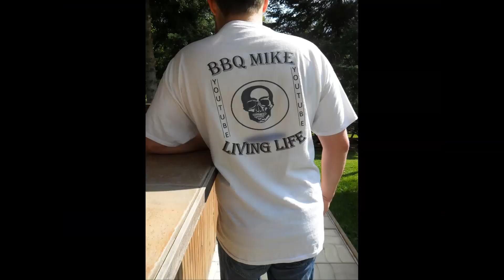SUPERBE COULAGE ACRYLIQUE FLUIDE AVEC COLLE BLANCHE!!!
Comme toujours, S.V.P. Abonnez-vous, laissez un commentaire et partager, un petit geste pour nous encouragez à continuer de partager avec vous, ce geste nous permets d’avoir plus de crédibilité sur YouTube, ce qui nous aide a progressé dans ce monde internet très difficile et très ingrats! Merci :)

*Pour acheter une toile ou tout autre articles BBQMike Living Life, chapeau, chandail etc… communiquez avec nous sur Facebook ou notre site web;